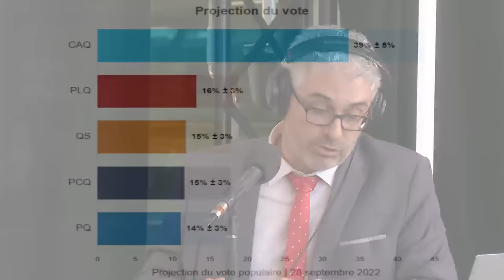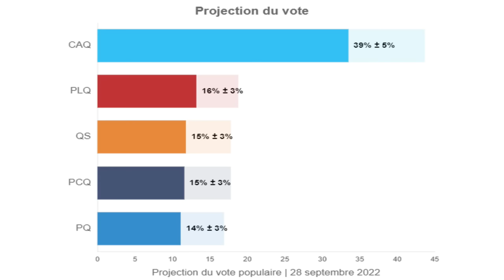Élections Québec 2022 : une élection, vos questions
Le 30 septembre 2022, Alec Castonguay et l’équipe de Midi info se sont entretenus avec Chantal Hébert, Marie-Hélène Tremblay, Michel C. Auger et Philippe J. Fournier pour discuter des grands enjeux de la campagne électorale québécoise. Ils ont également répondu aux questions des auditeurs et internautes.

Réécoutez le segment de l’émission de Midi Info sur les élections québécoises.

Pour tout savoir sur les élections québécoises 2022, voyez notre dossier